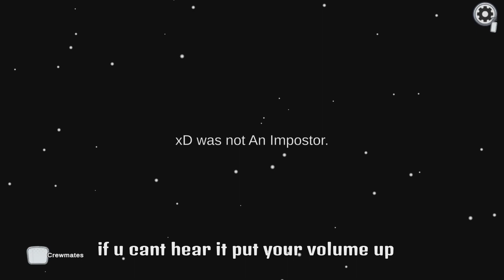Crewmate Ejection Scream (Among Us)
Did you know that a crewamte or impostor screams when it gets ejected?